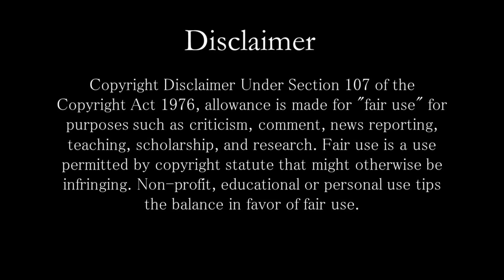কোরিয়ান মুসলিমদের দেশ থেকে বের করে দিল কোরিয়া | North Korea Islam Ban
Keep Supporting! :)